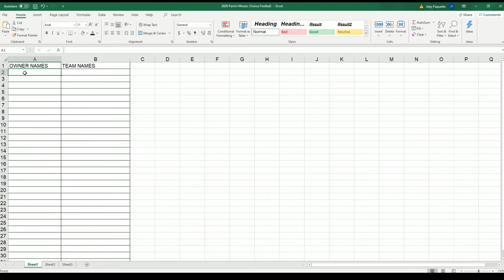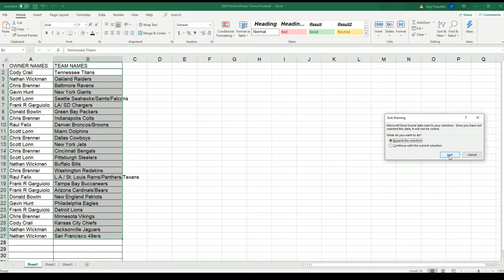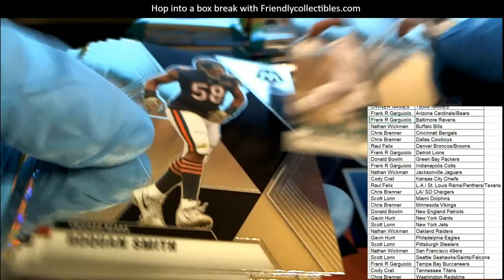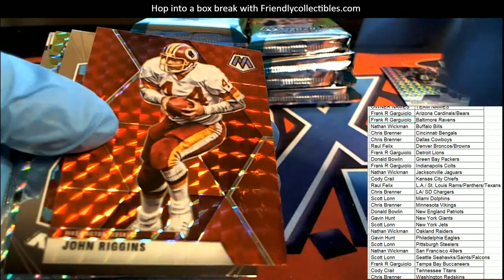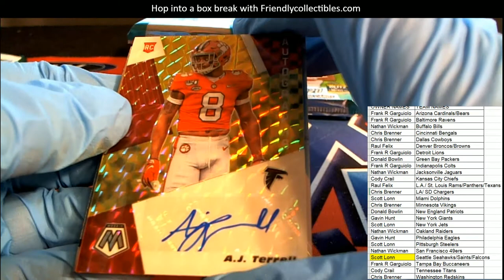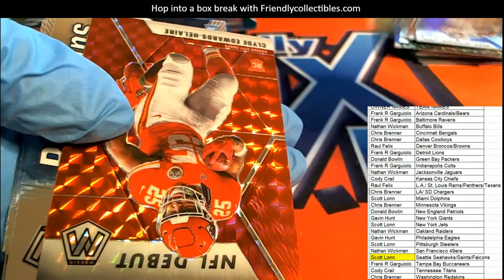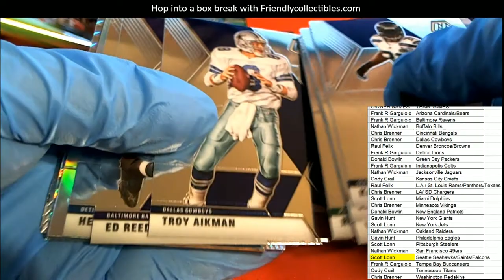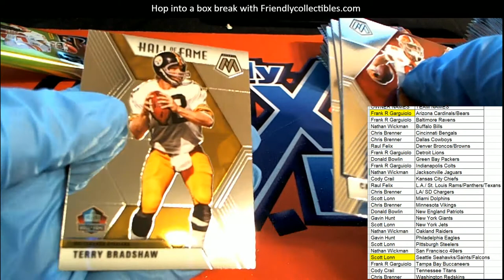2020 Panini NFL Mosiac Football Hobby ID MOSAICFBHB123